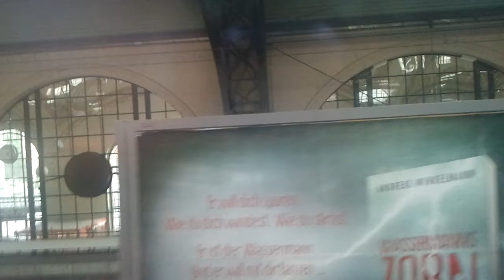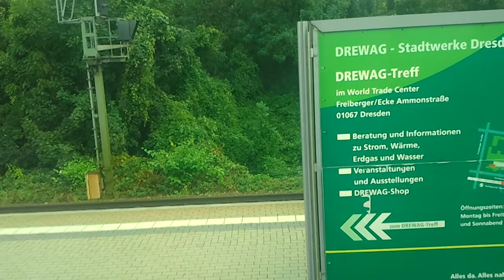Bahnhof Dresden-Neustadt - Hauptbahnhof Dresden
S-Bahn Dresden